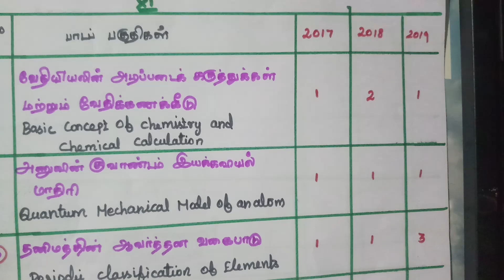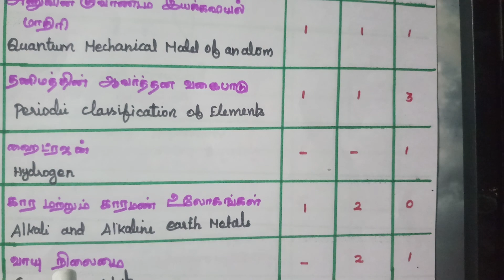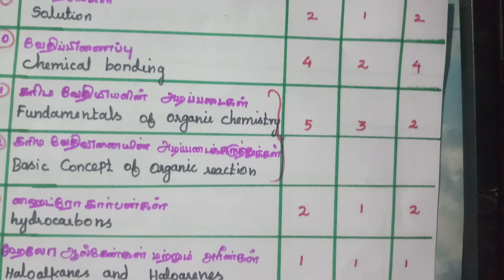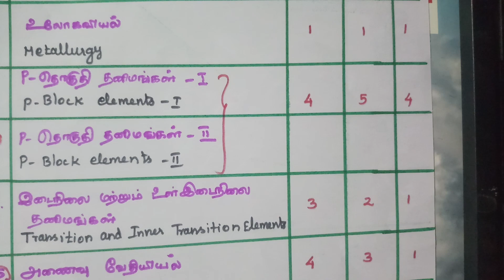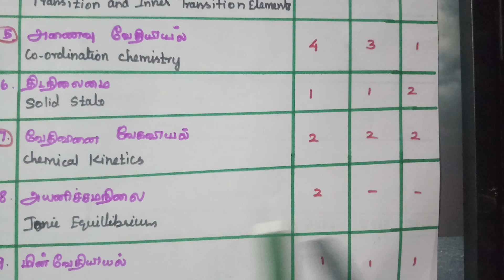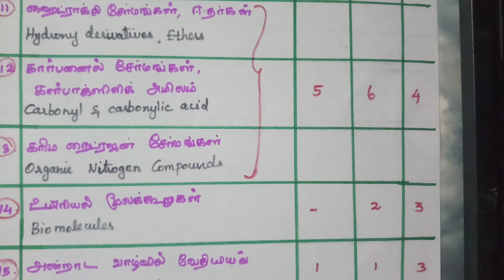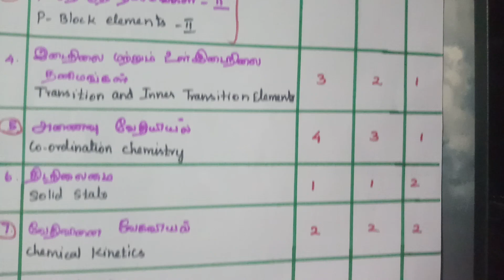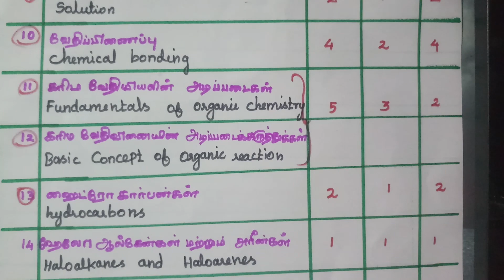Simple to score 160 + in Chemistry by using Tamilnadu textbook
Neet chemistry